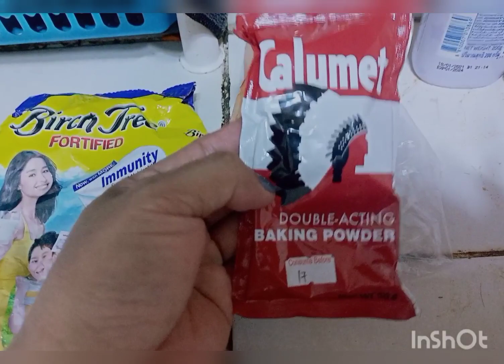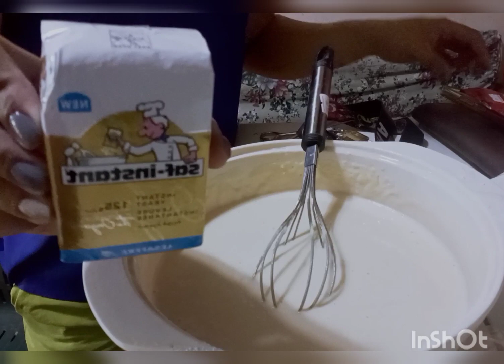PAANO Gumawa ng Hot CAKE😋joyce da virgen